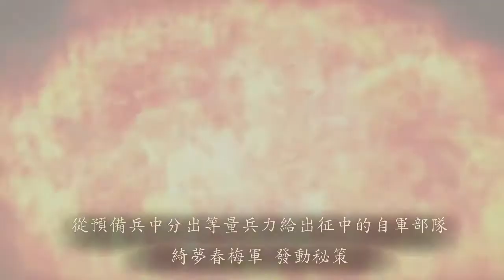三國志12対戦版【丞相諸葛武侯】@ 大盾項籍 三國志12連線對戰 Three Kingdoms Gameplay